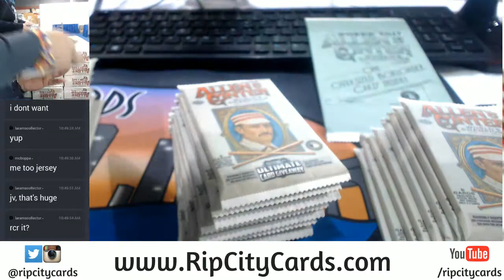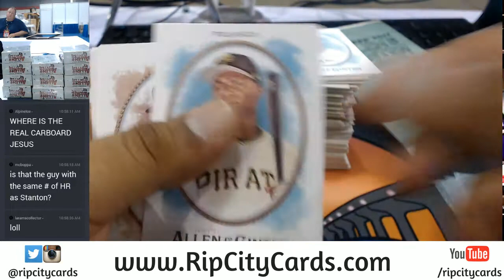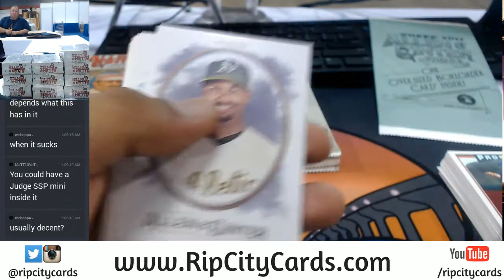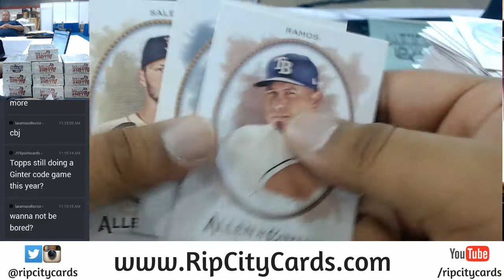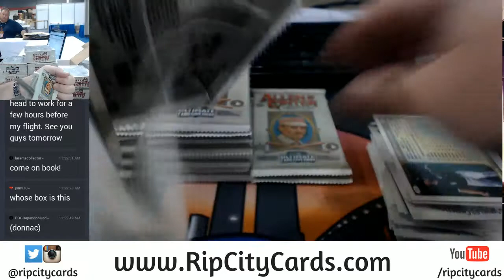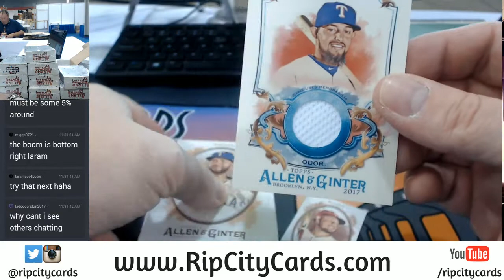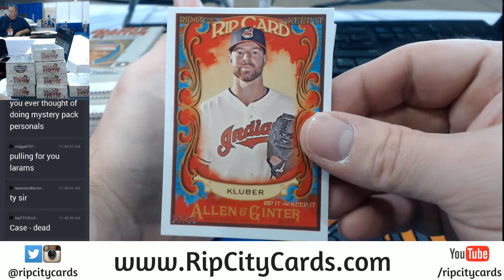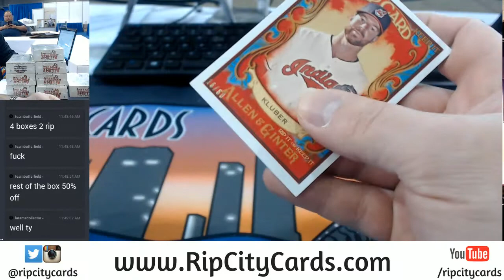2017 Topps Allen & Ginter Baseball 4 Box Personal 07252017